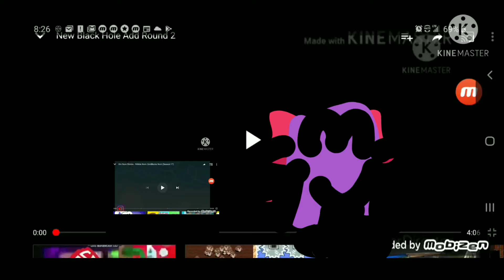New black hole add round 3